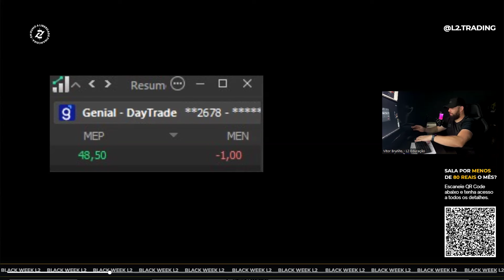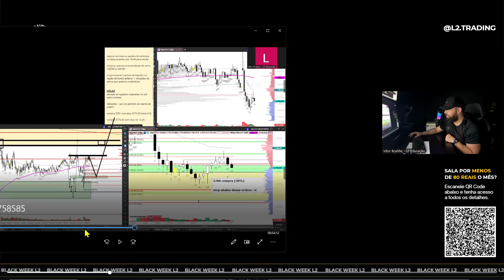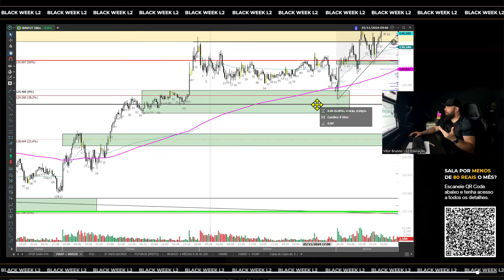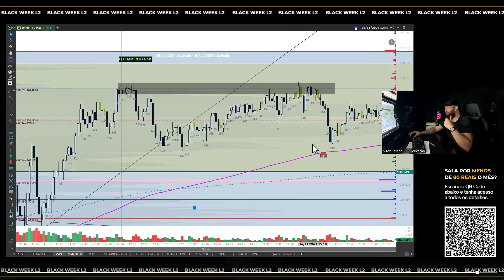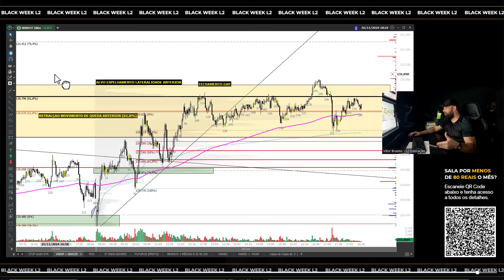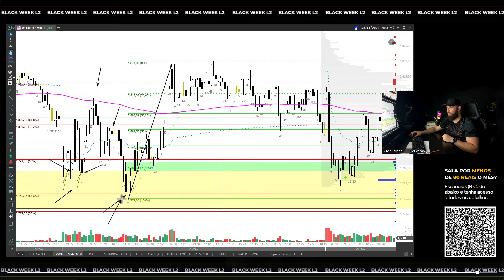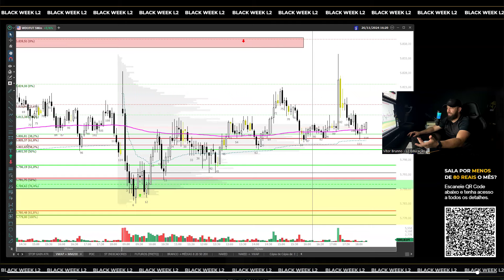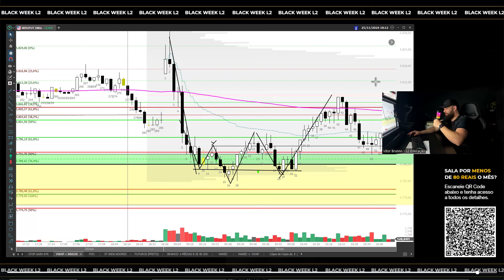+ de 40 pts no WDO com tudo comentado ANTES na SALA AO VIVO | Recap 26/11/2024 | L2 Trading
NÃO SE TRATA DE FAZER O QUE VOCÊ ACHA, É SOBRE O QUE O PREÇO DIZ. O MÉTODO L2 ENSINA VOCÊ A ENTENDER SOBRE ESTRUTURAS DO PREÇO E LUCRAR COM BAIXISSIMO RISCO E ALTO RETORNO.

🚀 Entre para a Comunidade L2 FREE! Lá você terá acesso a conteúdos exclusivos e gratuitos sobre o mercado financeiro

🎥 Faça parte da Sala AO VIVO pelo ZOOM! Venha surfar movimentos absurdamente lucrativos comigo e acompanhar todas as operações em tempo real. Saiba mais no link abaixo

⏳ Entre para a Lista de Espera do Método L2 e fique por dentro das próximas vagas para aprender o método que transforma sua forma de operar e faz você lucrar com oportunidades de risco pequeno e altissimo retorno

ATENÇÃO: Este conteúdo tem fins exclusivamente educativos. As informações apresentadas não devem ser consideradas como recomendações ou conselhos de investimento.